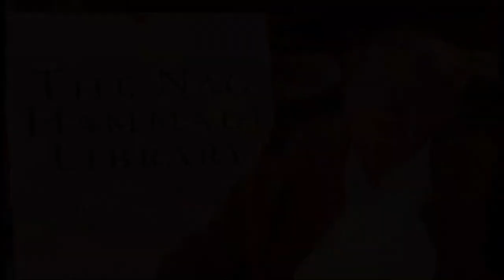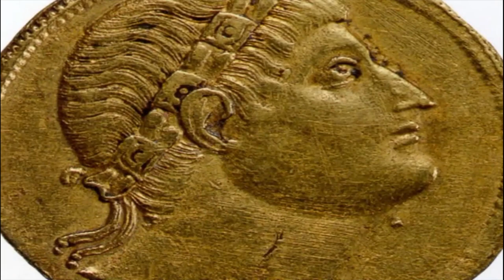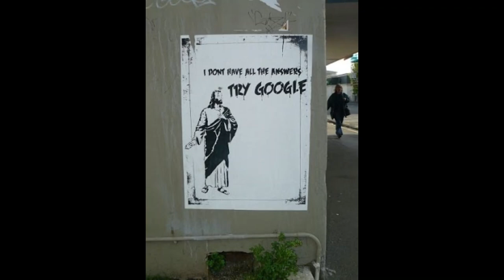DA VINCI CODE DECODED...The Constantine & Jesus Conversion to the Sun God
The Ignorant are Ignorant of their Ignorance or the Unknowing do not Know that they do not Know...LUV BEAGS

For more information on a solar deity (also Sun Goddess or Sun God)